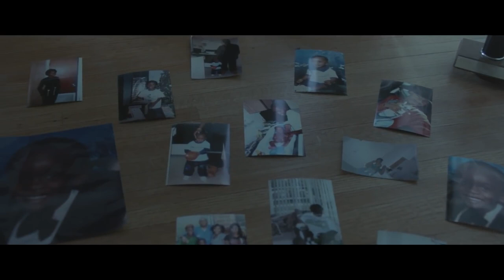Chi è YNW MELLY? (vita, discografia, curiosità, ecc.)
Slatt💚, eccoci tornati a parlare di un nuovo artista, questa volta YNW Melly! Ripercorreremo tutta la sua vita, analizzando ogni fase di quest'ultima, fino ad arrivare ad oggi🙏🏻.

SOCIAL📲